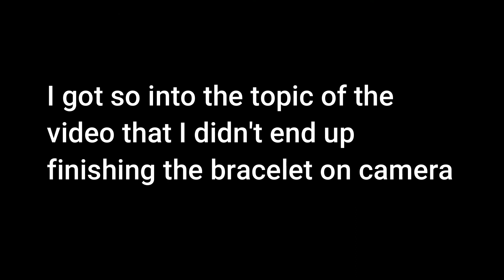I View People Differently Now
I also upload life talks, storytimes and anything that's on my mind that I want to share with you!

Hello, I'm A Cat Called Miaw AKA The Christian Cat, and I try to look a little deeper into God's Word every day!